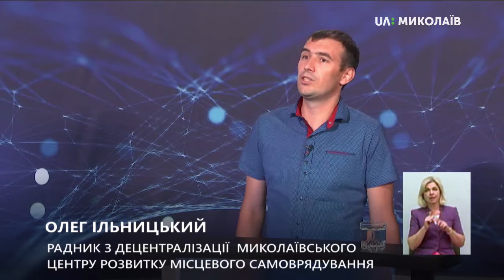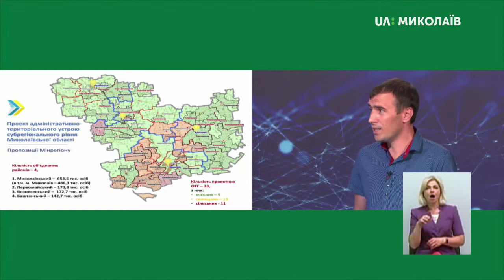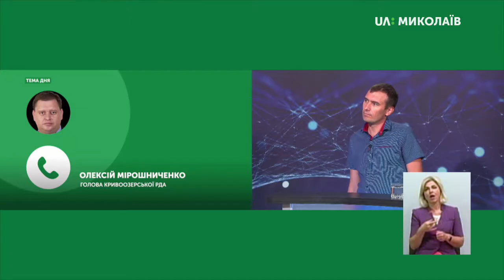Децентралізація на Миколаївщині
В які терміни планується укрупнення районів Миколаївщини? Що це дасть громадам? - про це в програмі «Тема дня» 8 серпня 2019 року.
Гість прямого ефіру - Олег Ільницький, радник з децентралізації Миколаївського Центру розвитку місцевого самоврядування